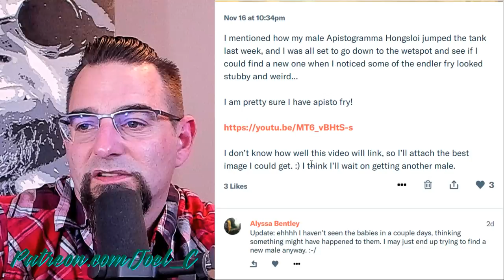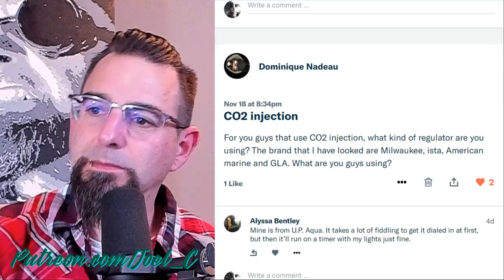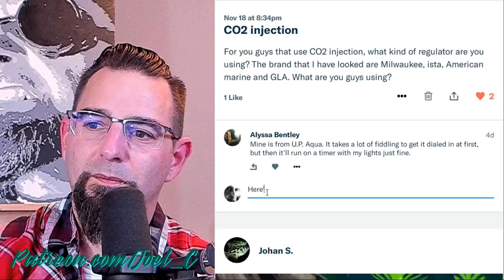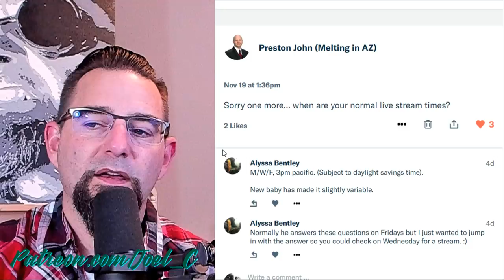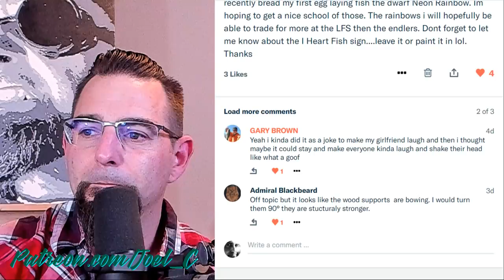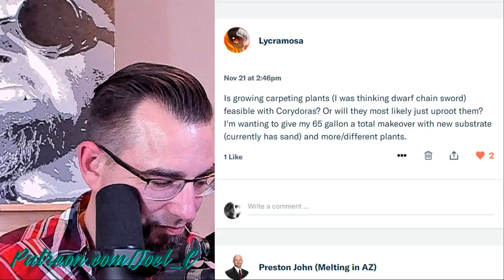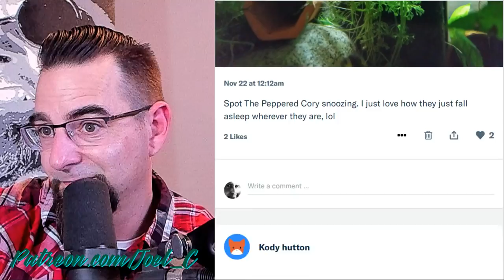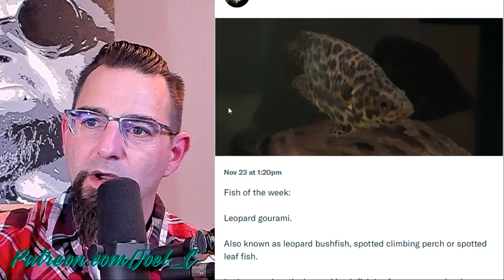Episode 756! Do You Have Questions About Fish Tanks?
You want to help support? Here's a link you can use!